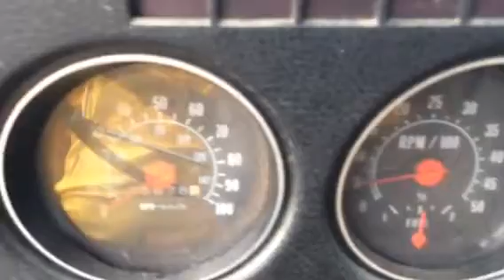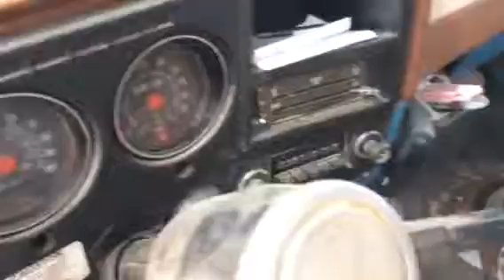1976 Chevrolet C 65 Single Axle Straight Truck V8 Gas Engine 366 / 427 Family 5 X 2 Transmission Ch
EL 6790 BIGIRON AUCTION 6-27-18